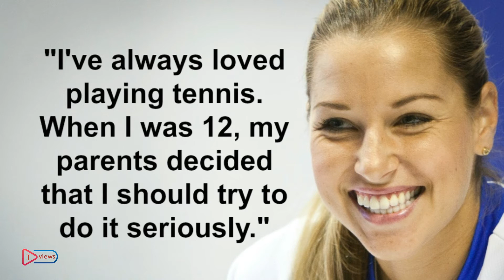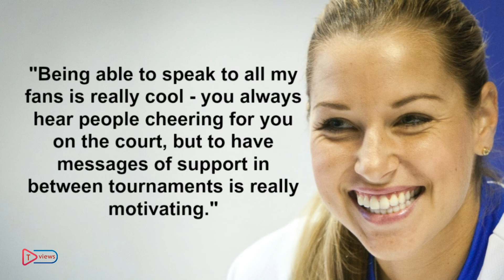Dominika Cibulková 10 Real Life Quotes on Success | Inspiring | Motivational Quotes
Successful Slovak tennis player Dominika Cibulkovátop 10 Real Life Inspiring Motivational Quotes on success,secret Rules, Positive thought.
Dominika Navara Cibulková is a professional Slovak tennis player currently ranked world No. 5 by the Women's Tennis Association. Known for her quick and aggressive style of play, she has won eight WTA singles titles and two on the ITF tour.
Born: May 6, 1989 (age 27), Bratislava, Slovakia
Height: 1.6 m
Weight: 55 kg
Nationality: Slovak
Prize money: 8.319 million USD
Parents: Katarína Cibulková, Milan Cibulka